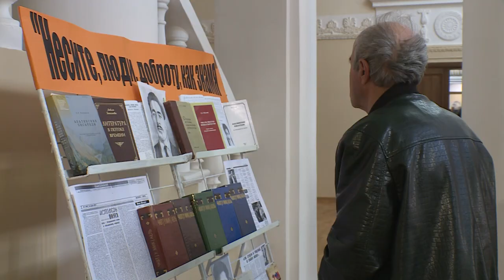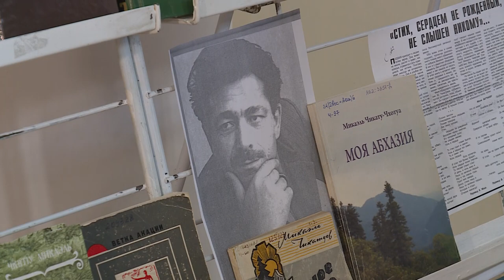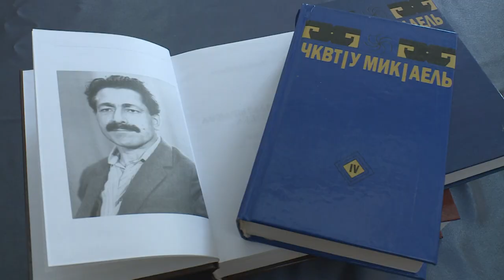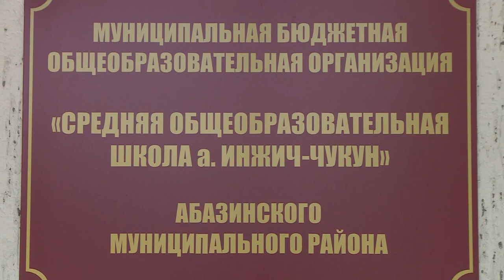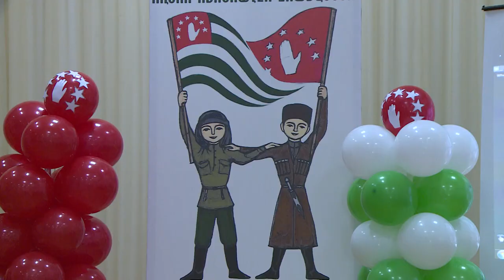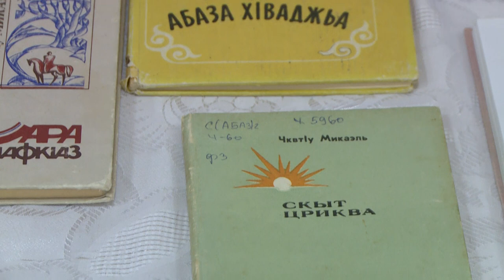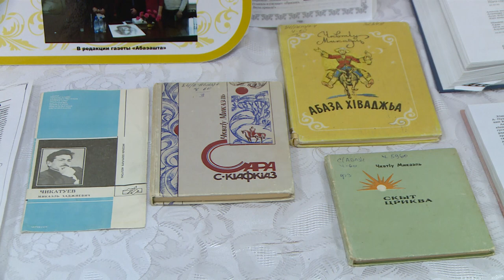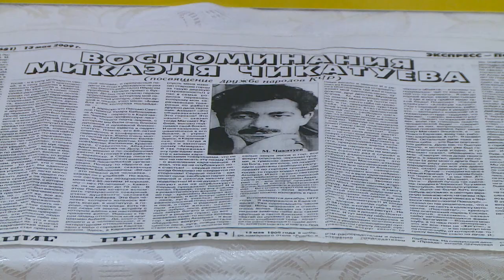"Утро России" (на абазинском языке) 18.05.2023